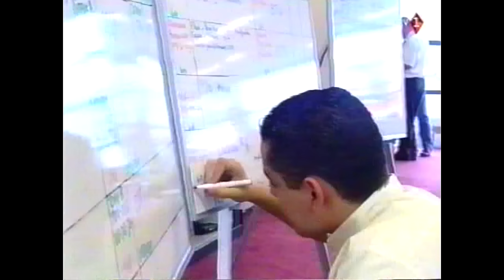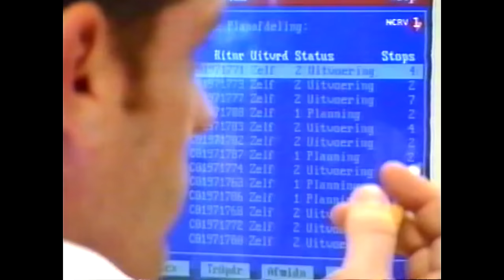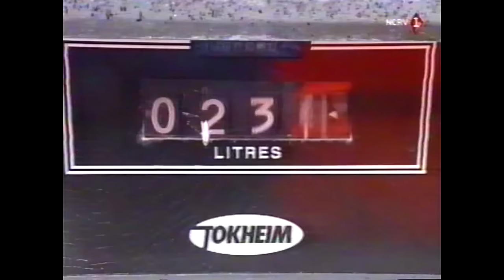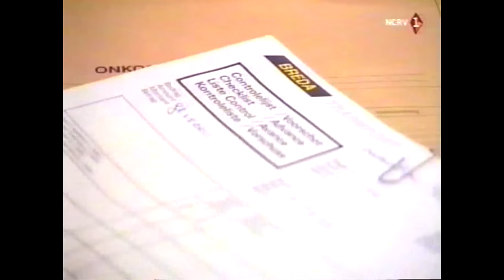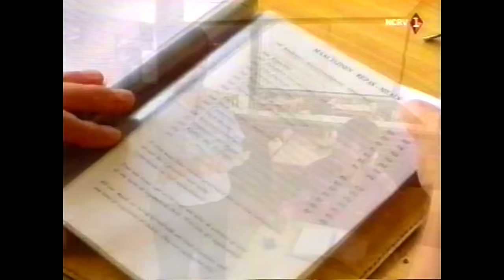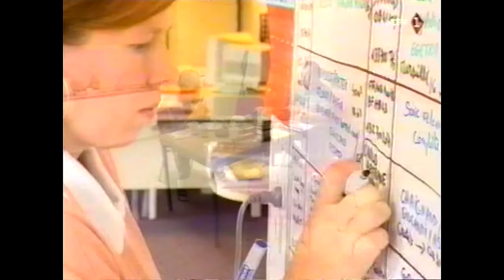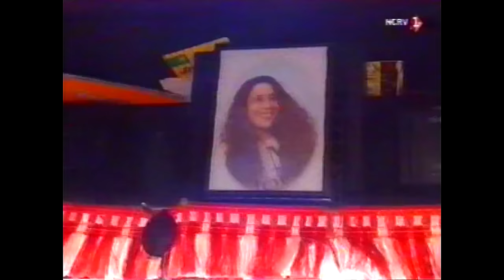Truckers 1998 Eindpunt Zoubida Breda Transport aflevering 4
Truckers een serie uit 1998 over het leven van vrachtwagenchauffeurs internationaal.
Destijds uitgebracht door de NCRV, makers: George Mustert, (regie/samenstelling/camera/uitvoerend producent)
Ger van Dongen, (eindredactie) NCRV;
Willy Lindwer, (productie)
Anja Snell, (productie) ,research;
Dit in het kader van de toen geldende regels op het internationale wegvervoer en vanwege de nostalgische waarde en voor de al wat oudere chauffeurs (Int. of Nat.) een feest der herkenning.
Mocht iemand bezwaar hebben tegen deze video of video's in het algemeen dan verneem ik dat graag.
Kijk ook eens hier op deze website mits u geïnteresseerd bent in het melk/zuivelvervoer van vroeger en heden

Ik heb hier geen financieel belang bij, dit is puur en alleen voor educatie en algemeen belang voor wat betreft het chauffeursvak.
Even een mededeling wat betreft de aflevering "Natasja en de Pianofabriek" de hoofdpersoon Jan Dieperink is op 29 juni 2020 op 57 jarige leeftijd overleden, zie ook de reactie onder de video van zijn toegewijde zus Thea, ik wens hierbij iedereen heel veel sterkte toe.

Aflevering: 1     Huwelijk op Wielen (Hans&Mattie de Visser)
Aflevering: 2     De Lange Weg naar Sarajevo (Gebr.Dijkstra Nat. en Int. Veetransporten)
Aflevering: 3     Playboy met Stropdas  (Herman van Wijk rijdt voor Siem Stout transport)
Aflevering: 4     Eindpunt "Zoubida"  (Ron van de Goorbergh rijdt voor Breda Transport)
Aflevering: 5     Natasja en de Pianofabriek (Wiersma transport rijden/reden op Rusland)
Aflevering: 6     Nergens Thuis (Kees Verhoeven rijdt voor Holleman Zwaartransport)